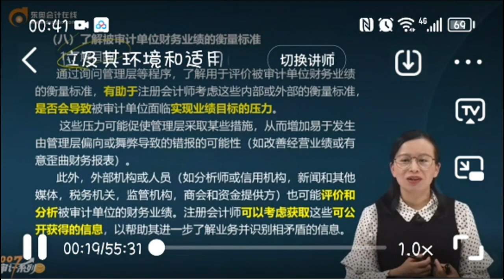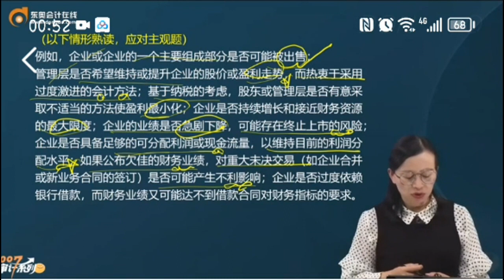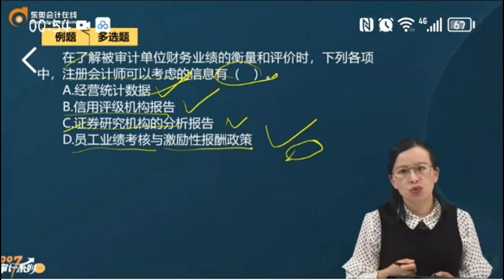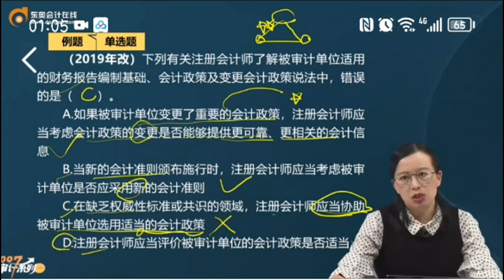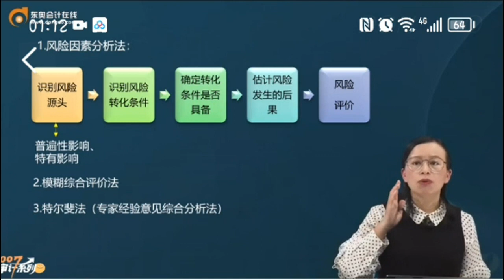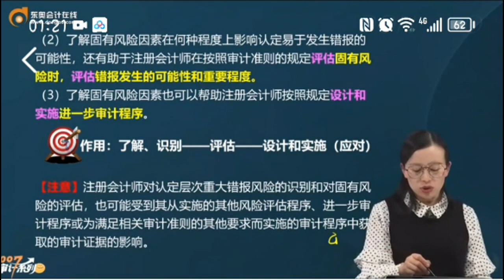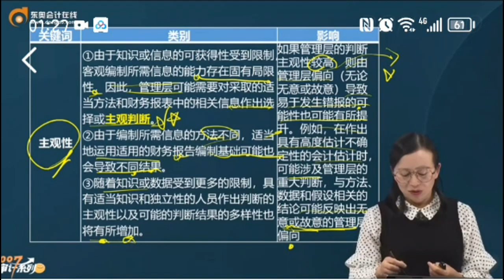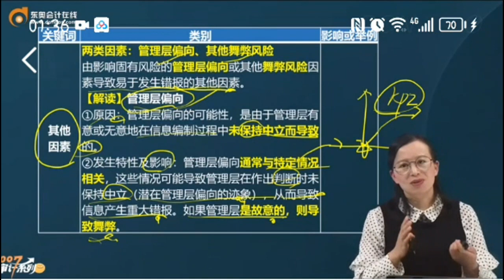2023 CPA 审计 凌紫琦 基础班 第46讲 了解被审计单位及其环境和适用的财务报告编制基础（2）